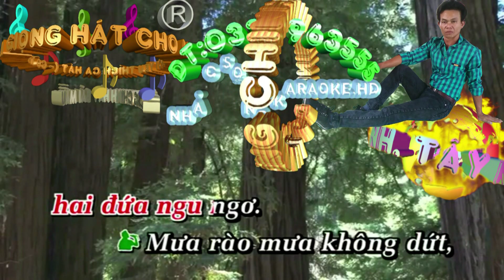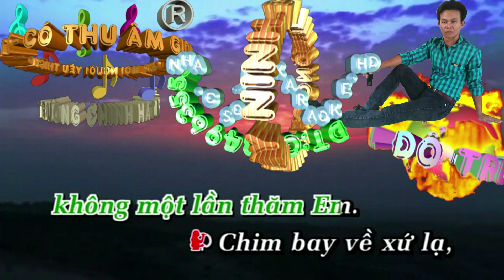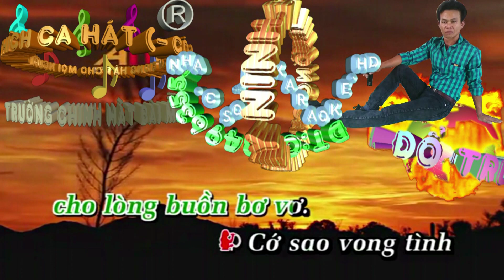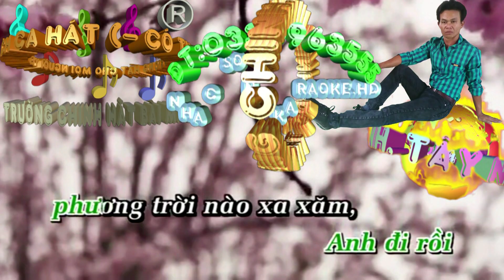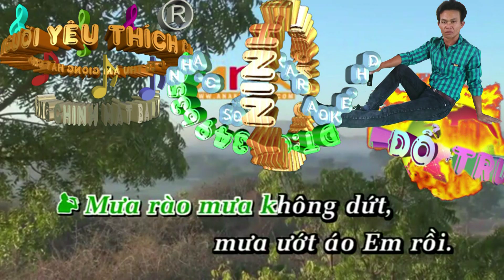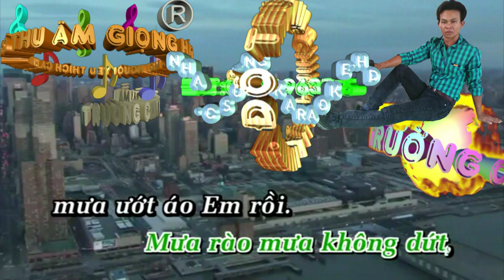Cây Bã Đậu. (Trường Chinh Hát Mẫu)